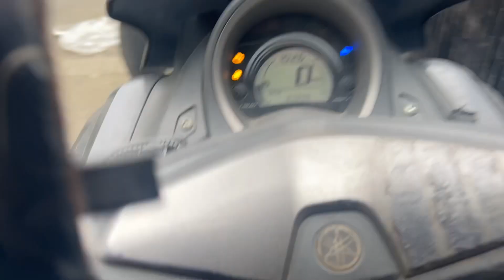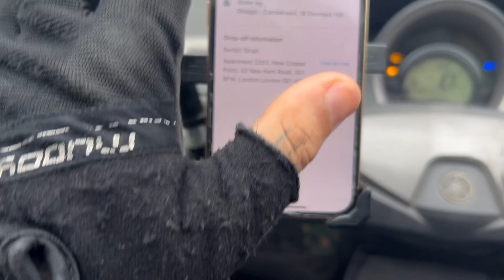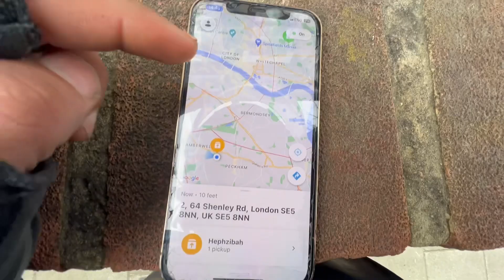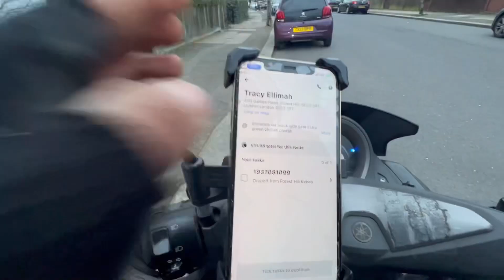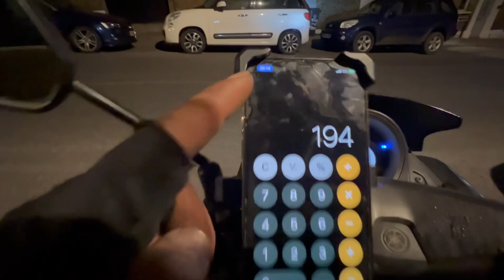Best job for students in the uk | Working on Sunday | per hour | Delivery driver | Uber | just eat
Delivery

I make great money earning with Uber and I think you’d love it too.